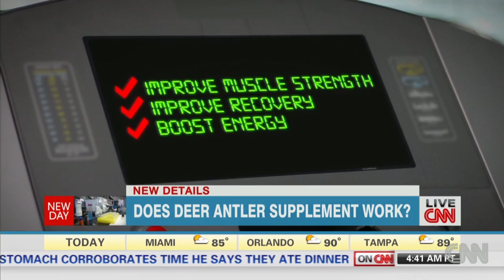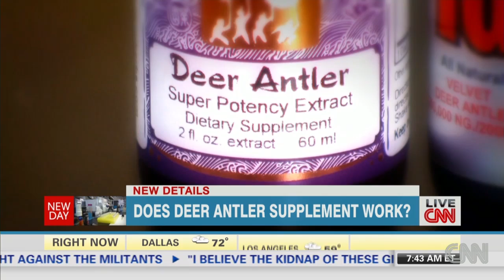Would you take a deer antler supplement?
Could a deer antler velvet supplement improve muscle strength in humans? CNN's Dr. Sanjay Gupta has more.